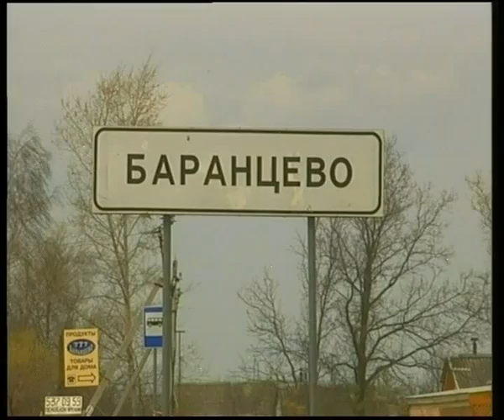Митинг в Баранцево. 05.2005